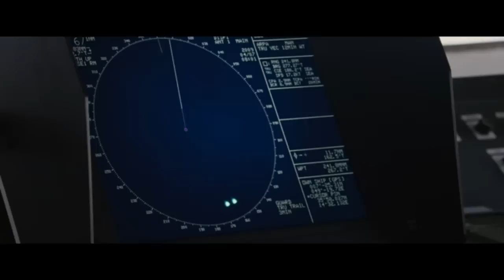Captain Phillips - Official Trailer (HD) Tom Hanks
The true story of Captain Richard Phillips and the 2009 hijacking by Somali pirates of the US-flagged MV Maersk Alabama, the first American cargo ship to be hijacked in two hundred years.

Writers: Billy Ray (screenplay), Richard Phillips

Stars: Tom Hanks, Catherine Keener, Max Martini

Copyright @ Sony Pictures & The Guardian